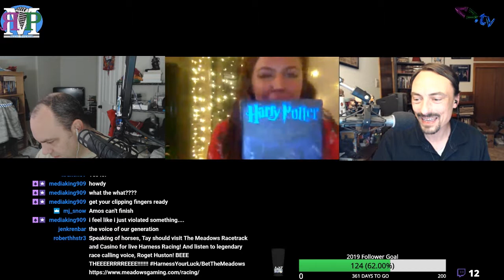ЯMP - Ep 199: phanTay of the Awkpera (w/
Kent can't find his d*ck...
and that's the least awk part of this episode!

Links:

NSA UFO Documents
The Roswell Incident
M_Beam named this week's episode!

Next week: EPISODE 200!

Amos - @ethancaine

Kent - @rm_delnoche